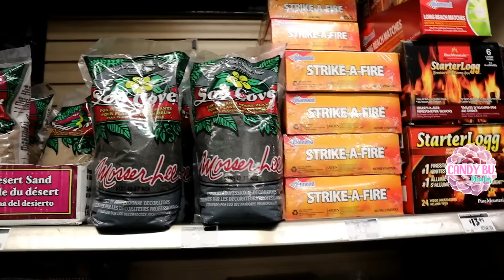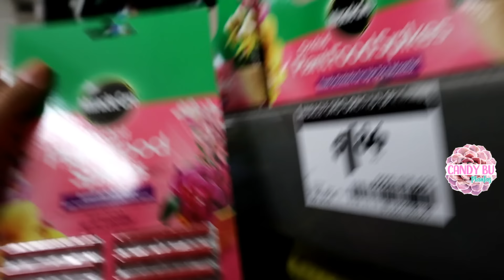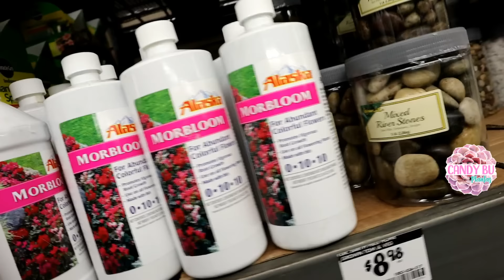Tour por VIVEROS en NUEVA YORK Me llevé una gran sorpresa│Candy Bu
Hoy estoy en Manhattan y aprovechando que me quedo unos días quise salir a recorrer viveros para ver que plantas venden aquí, vemos que tal son los precios de las plantas en Estados Unidos y que tan diferentes son las plantas que venden aquí en comparación con las que venden en Colombia. Haciendo estos recorridos me llevé varias sorpresas agradables, espero que disfruten del video que aunque quedó muy largo disfruté bastante grabar este video recorriendo las calles de New York en busca de plantas porque nunca había a viveros en otros países :D

Recuerda dejar tu manito de amor dándole un me gusta a este video :*

Los quiero ♥

¡¡¡Espero que te encante el vídeo!!!

¡Comparte!
¡Me gusta!

IKSON - PARADISE
JANJI - HEROES TONIGHT
JANJI - MILKY WAY STARS